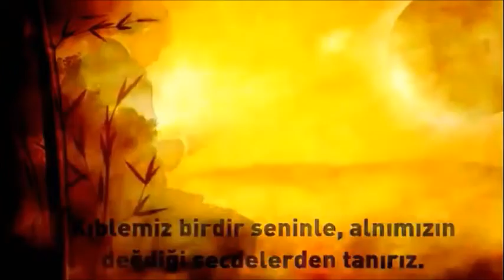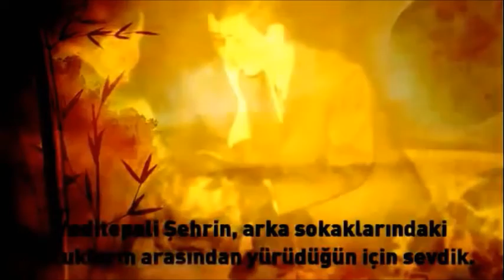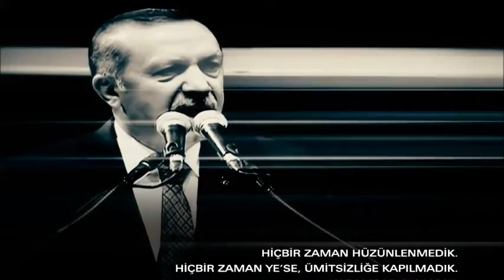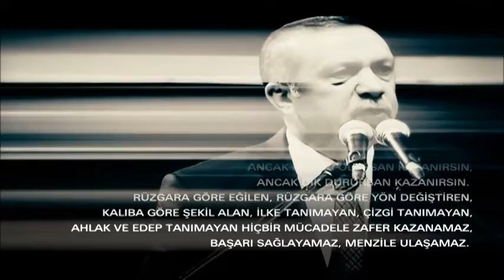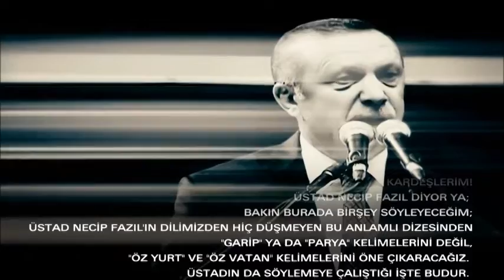AK PARTİ ÖDEMİŞ KURULUŞ BELGESEL